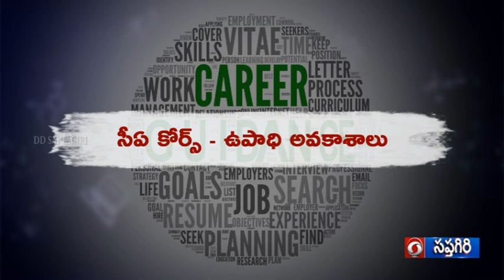CAREER GUIDE || C A కోర్స్ - ఉపాధి అవకాశాలు || 23.01.24 3pm